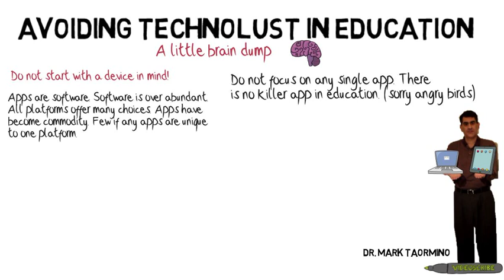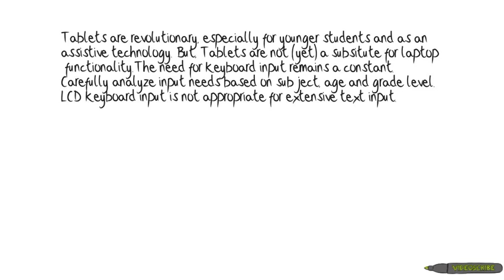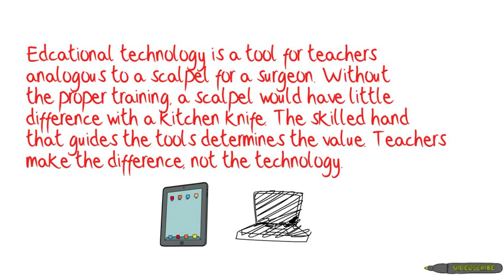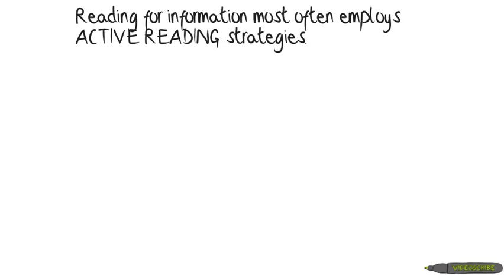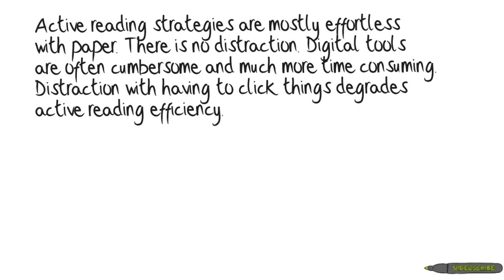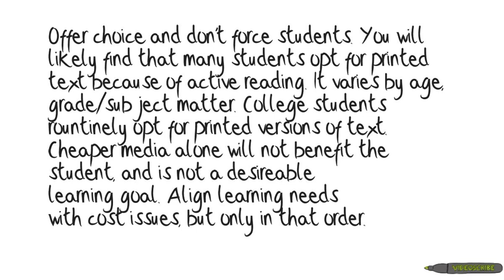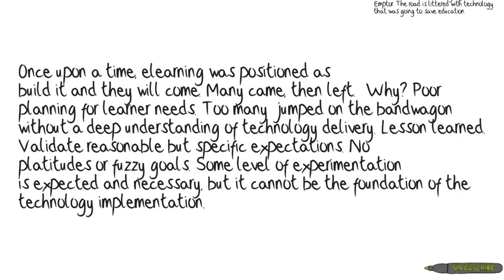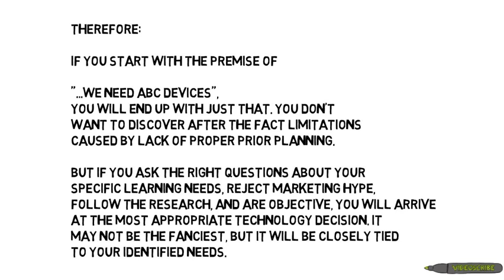Educational Technology and Avoiding Technolust